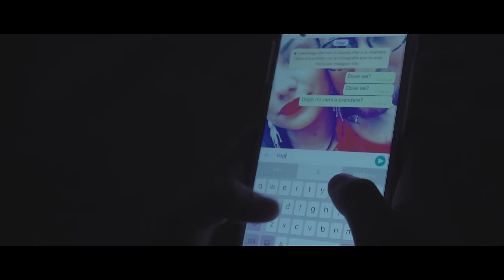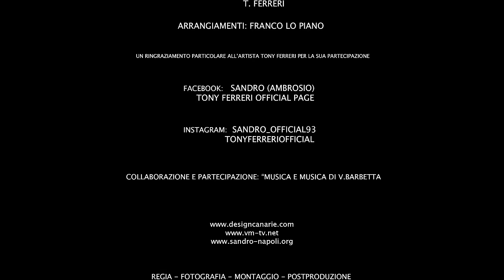Sandro Ft. Tony Ferreri - Tu Vall' A Vede' (Video Ufficiale 2017)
@2017 TONY FERRERI: Sandro Ft. Tony Ferreri - Tu Vall' A Vede' (Video Ufficiale 2017)
Autori: G. Scuotto - T. Ferreri
Arrangiamenti: Franco Lo Piano
Collaborazione e Partecipazione: RECORD’S MUSIC di V. Barbetta
Regia - Fotografia - Montaggio - Postproduzione: Giovanni Iengo - roberto angelino - AE GROUP CINEMA